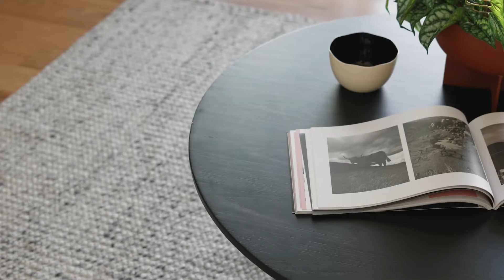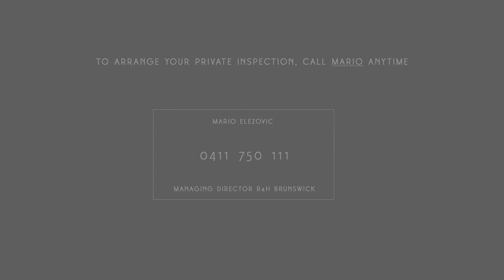Inside An Indulgent & Private Inner-City Oasis – Brand New Refined Luxury Awaits You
Located on the corner of a boutique block of just 10, these BRAND NEW architecturally designed homes offer all the hallmarks of easy modern day living.
Sumptuous, sophisticated and set to ignite the senses are these luxuriously appointed and architecturally crafted 2 and 1-bedroom homes. A sanctuary of complete privacy it’s nestled in one of Coburg’s premier locales.

The moment you step foot into this just built timeless home you’ll feel an instant sense of calm. Its free-flowing inner layout is a hub not only designed as a place of rest, indulgence & relaxation – but also a living environment perfect for family and entertaining in effortless style.

WOW factor is on full display as you enter the vast open living / dining space that features flowing polished timber flooring, with the piece de résistance, the kitchen! Every chef’s dream is answered with a simply stunning state-of-the-art kitchen. Toast Negroni’s against a sea of Super White stone benchtops, designer subway tile splashbacks and enjoy stainless steel double sinks and premium SMEG appliances making cooking a pleasure.
Leading off the open plan living and dining area interiors blend seamlessly with your huge open balcony area – perfect for entertaining in the warmer months and admiring the lush green tree-line views.
To ensure a tranquil start and end to each day, retreat to the bedrooms with BIR’s and sleek and indulgent bathrooms with rainfall showerheads.
Arrive home in the secure under cover parking (no stackers.)
Additional Features You’ll Love:
• Split system heating and cooling in living + bedrooms
• Video intercom
• Security entrance and home alarm system
• Lift access from ground level
• Ultra-wide tiled walkways between units
• Lush landscaped garden common area
• Premium SMEG appliances (gas stove + dishwasher)
• Commercial double glazed windows
• Polished timber hardwood flooring
• Statement floating timber staircase in double storey units
• Secure under cover parking  (no stackers)
• Storage cage
• Excellent storage, with laundry cupboard, under-stair storage and upper floor linen cupboard.
• Premium carpet + underlay in bedrooms
• Blinds included & NBN Ready
• Timeless neutral color scheme
Nestled within an unrivalled epicurean locale. Leafy Coburg unfolds on your doorstep, here weekends invite you to discover a culturally rich melange of Mediterranean, Middle Eastern & Asian cuisines, plus gorgeous artisan grocers.
You are sure to love the convenience of the location as it is walking distance to the new Pentridge Village with Cinema/Gourmet IGA, Coburg Primary & High School, with Sydney Road shopping and eateries also nearby. Coburg + Batman Stations and the Sydney Road Tram also within a short stroll.
UNIT 106: Single storey, 2 BED, 2 BATH, SEPARATE LAUNDRY. Features huge oversized terrace with lush green tree line views from every window. The Master Bedroom has a walk-in-robe and its own luxurious ensuite bathroom.
UNIT 107: Double storey, 2 BED, 2 BATH, 1 POWDER-ROOM, SEPARATE LAUNDRY. Kitchen with separate island bench and big entertainers balcony.
UNIT 110: Single storey, 1 BED, 1 BATH, EUROPEAN LAUNDRY and huge private courtyard with massive kitchen.
Brand-new and meticulously built you’ll be the first to ever call here home. An investment of unrivalled quality craftsmanship for the discerning buyer. Total modern comfort meets low-maintenance perfection.

Come on in…You’ve finally arrived home.
Questions? Or want to arrange a Private Inspection?
Call Agents, Mario 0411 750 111 or Pieter 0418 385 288 anytime.